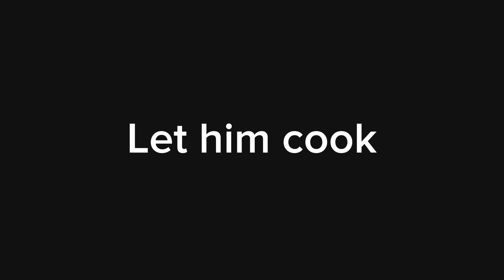Rayman Legends | 1-2 Reversed Segmented Run w/People